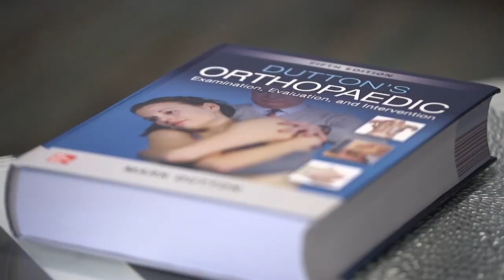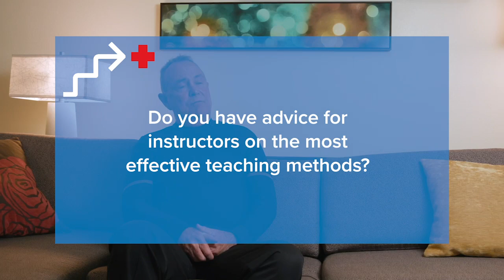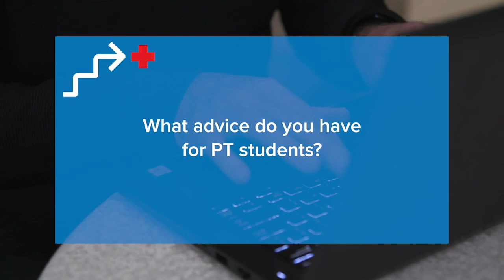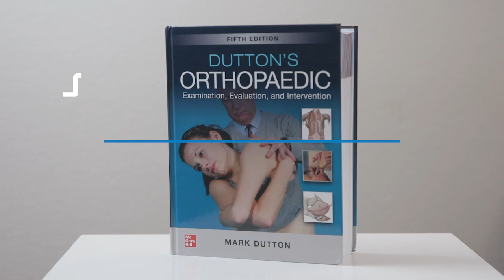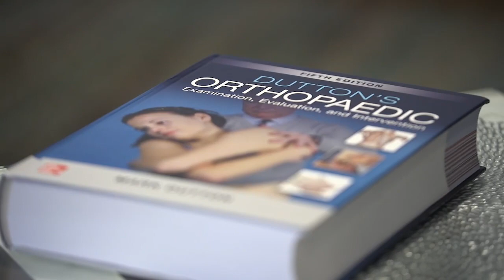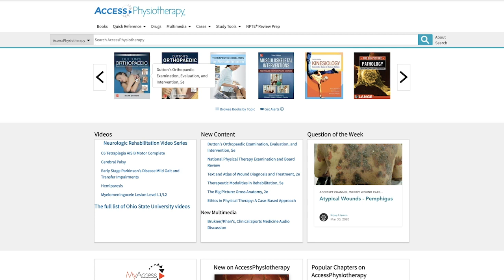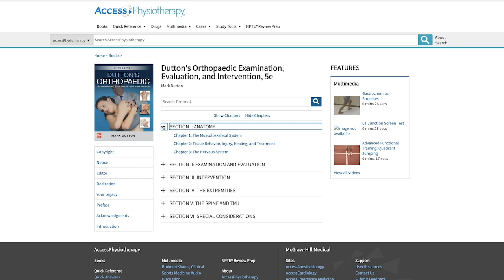Mark Dutton, PT: Best Minds in Medicine Interview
Mark Dutton, PT, is a Physical Therapist in the West Penn Allegheny Health System, and Adjunct Professor at Duquesne University. In this interview, he discusses the latest breakthroughs in physical therapy, PT education, AccessPhysiotherapy, and the new editions of his books: Dutton’s Orthopaedic: Examination, Evaluation, and Intervention and Dutton's Introduction to Physical Therapy and Patient Skills.